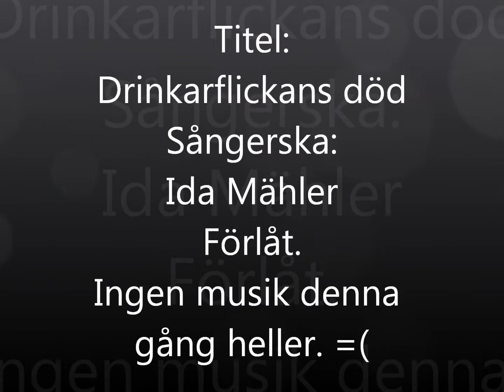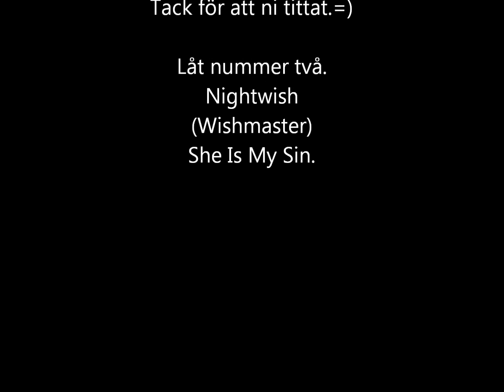Drinkarflickans död av mig.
Jag som sjunger in detta också och tyvärr finns det ingen musik nu heller. Förlåt för det men då man är ensam är det inte lätt och jag kan inte spela gitarr heller så därför blir det utan musik i det jag gör.

Fick bra respons förra gången och hoppas detta blir lika bra som sist.
Samma bildspel som jag använt förut till den här låten men då var det Maritza Horn som sjöng. Lite ändring i detta bildspel bara. Ni kommer märka det själva.:)
Tack för att ni lyssnar om ni nu gör det. =)

Inte anpassad för barn under 13 år, då det är lite skrämmande bilder i klippet.